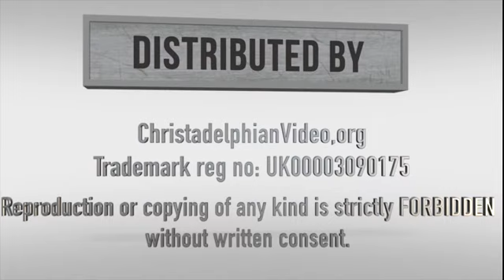Current Events in Israel Show Christ's return is imminent